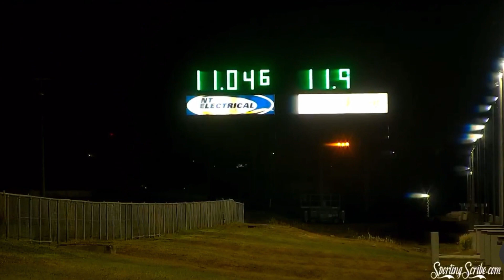Energica EsseEsse9+ Wins Top End Nationals 2023 Drag Race Final | Australian Electric Motor Co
For the first time an Electric Motorcycle has taken out top prize in the Top End 2023 Nationals Drag Racing meet in the Street Bike category.

The commentators reaction says it all and we couldn't be prouder of the rider and long time AEMC customer, Anthony Long.

We got in touch with Anthony to ask about his win and you can read all about it